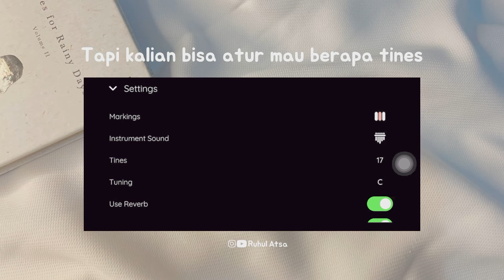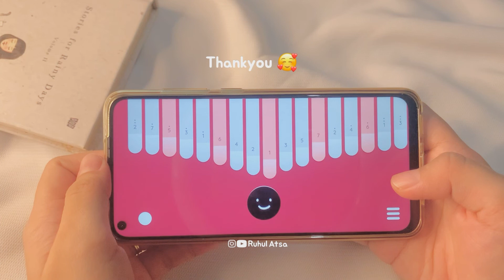Melawan Restu - Mahalini (Kalimba Cover) | Keylimba App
Melawan Restu - Mahalini (Kalimba Cover)

Chords lagu ini aku dapet dari My Spring Lullaby
Thankyou 🥰